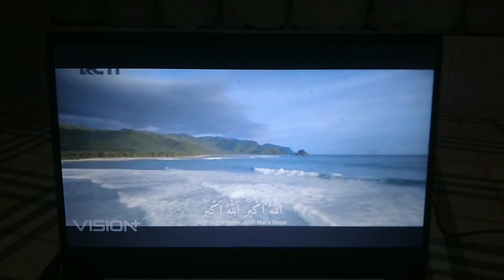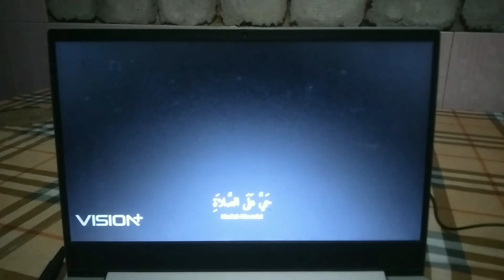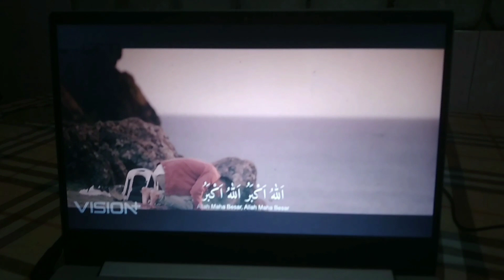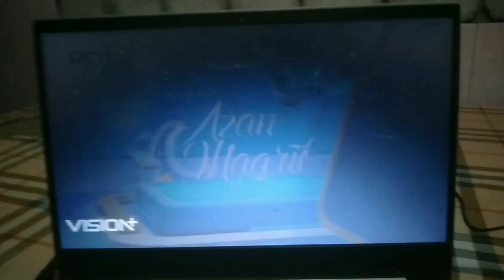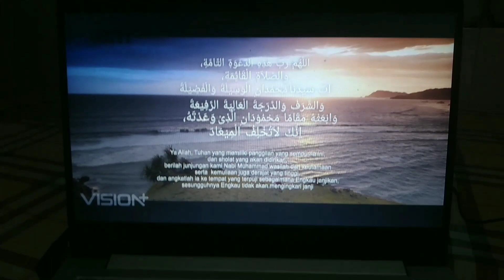Adzan Subuh & Maghrib - Indahnya Kebersamaan Ramadan RCTI (2023)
1. Bumper Card Adzan Subuh & Maghrib - Indahnya Kebersamaan Ramadan RCTI (2023)
2. Adzan Subuh & Maghrib RCTI HD (Post Ramadan 2023).
Direkam Laptop Aplikasi Vision+ (TVOD).